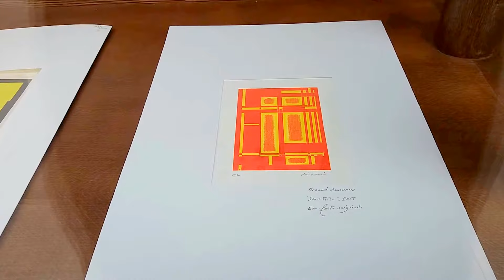ALLIRAND ARTISTE PEINTRE GRAVEUR CONTEMPORAIN GALERIE PAUL PROUTÉ 74 RUE DE SEINE PARIS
ALLIRAND ARTISTE PEINTRE GRAVEUR CONTEMPORAIN
GRAVURE CONTEMPORAINE
GALERIE PAUL PROUTÉ 74 RUE DE SEINE PARIS